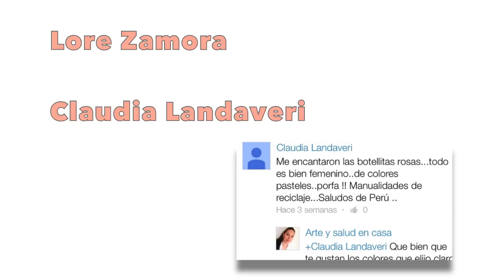Recicla y decora de una manera original tus latas.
Recicla tus latas y utilizalas para organizar lo que quieras.
Para poder quitar el olor de las latas de atún necesitas lavarlas muy bien con agua y jabón,después pon dentro poquito jabón y bicarbonato de sodio y espárcelo por toda la lata,déjalo toda la noche y al otro día enjuagalas y listo,no más olor desagradable.

Si quieres quitar la parte que le queda a unas latas y que es peligrosa por que te puede cortar, puedes usar un abrelatas.
Las latas que ya traen algo para abrirlas fácilmente les queda ese borde.

Ya te enseñe como me quedaron mis creaciones,enseñame las tuyas :) ,compárteme una foto de tus proyectos en mi página de Facebook.

Hola,jeje,si eres de las que leen la cajita de información del vídeo,saludos para tí y si tienes sugerencias de nuevos vídeos déjame saber en un comentario y escribe jejeje.